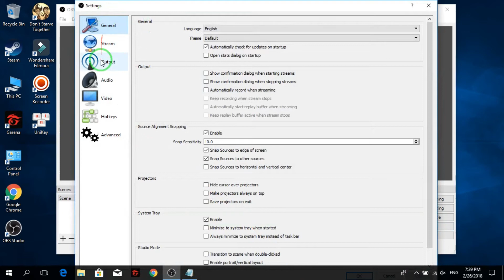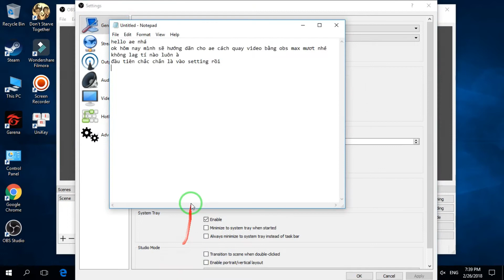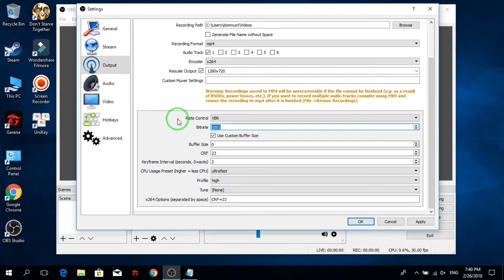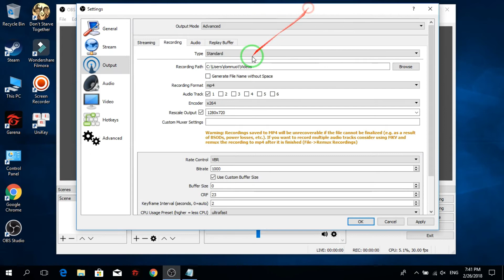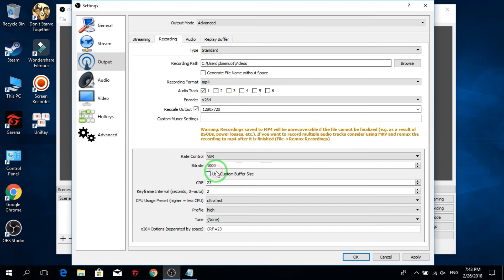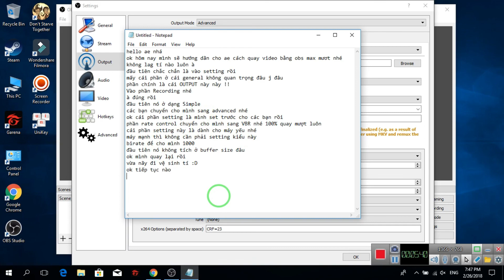CÁCH QUAY VIDEO BẰNG OBS 2018 KHÔNG LAG DÀNH CHO MÁY YẾU 720P/30FPS/60FPS